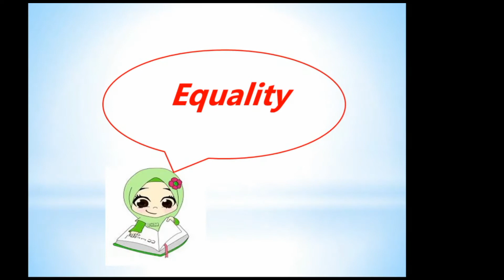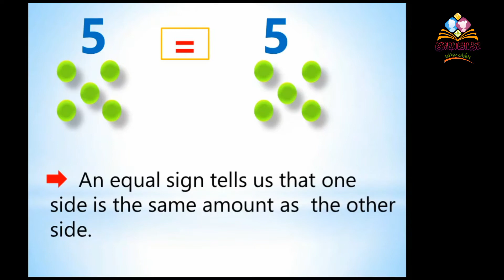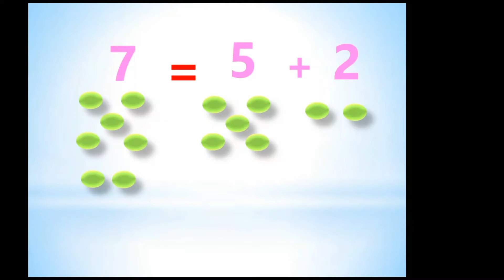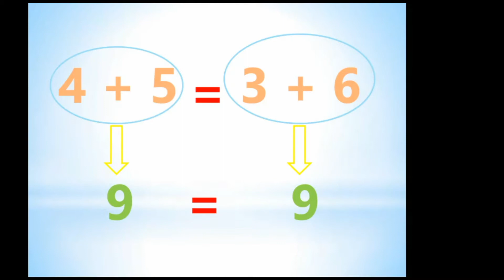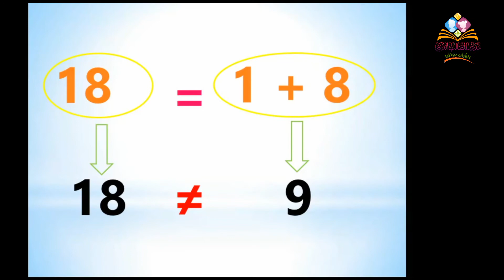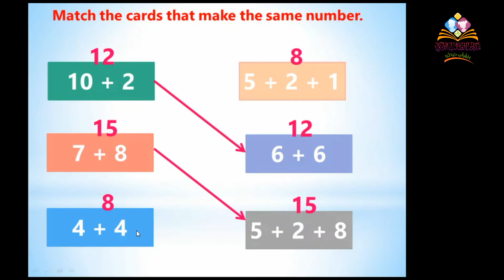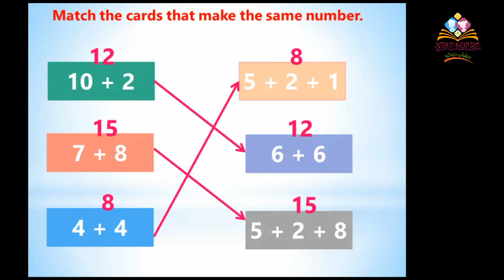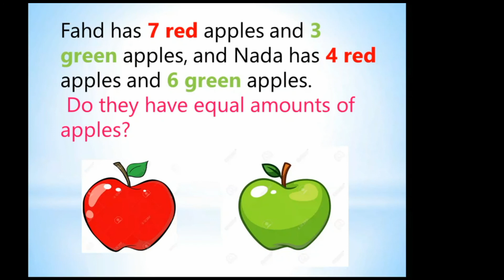Grade 1 Math ( Equality) 5 April